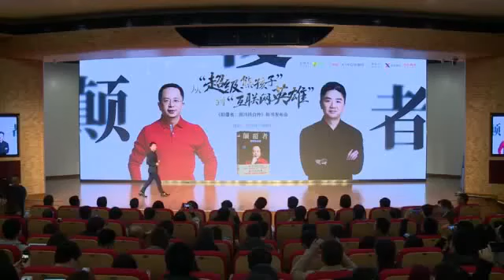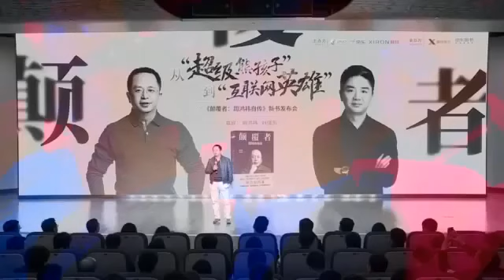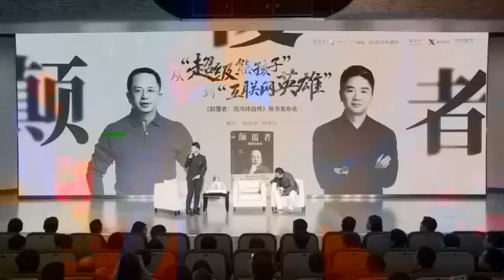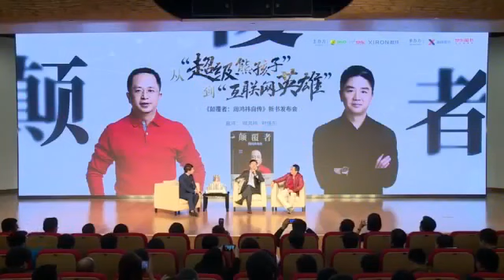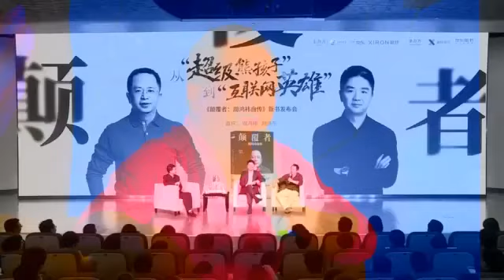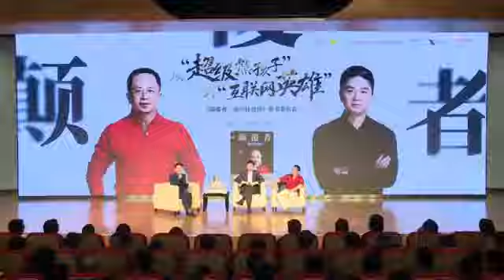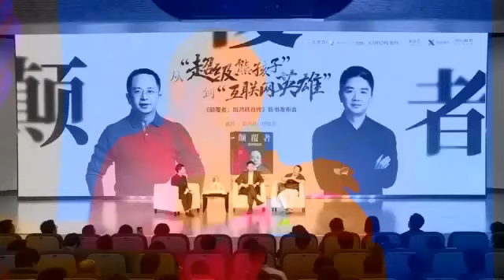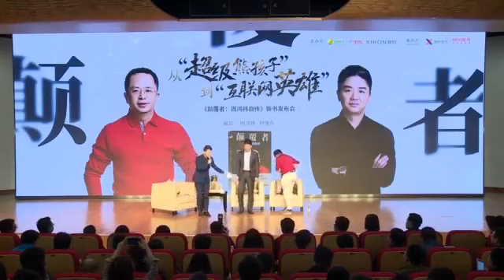刘强东对话360周鸿祎